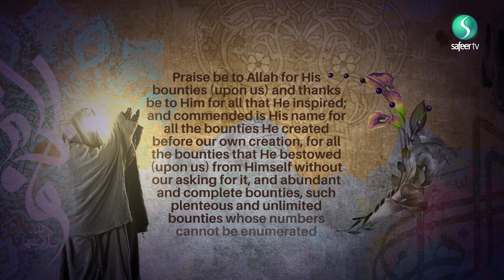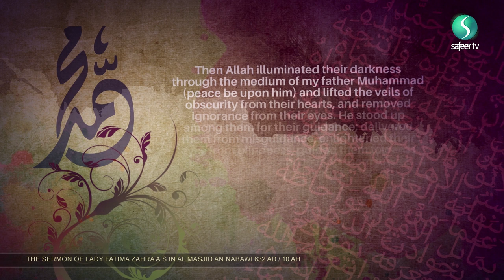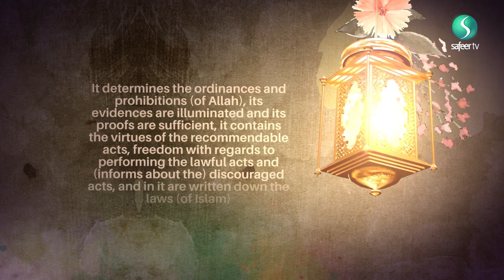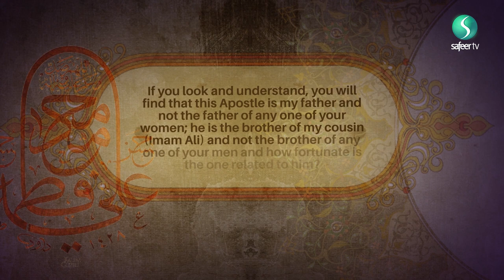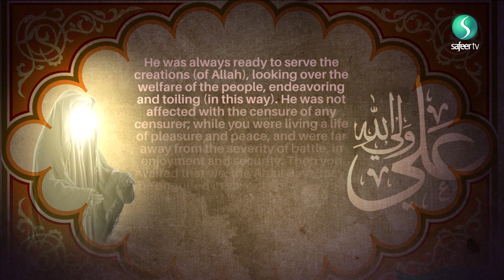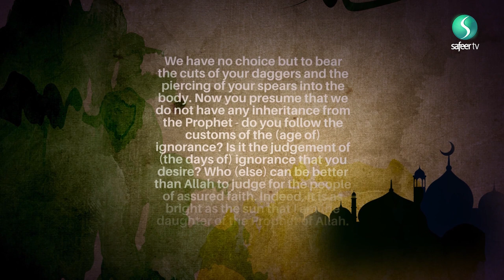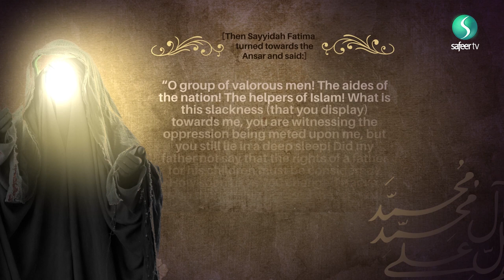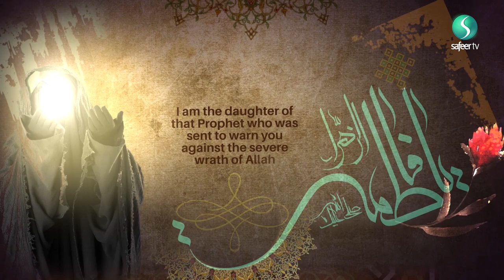Lady Fatimah Zahra (as) Sermon in Masjid Nabawi (632AD / 10AH)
Read and listen to the powerful words spoken by Lady Fatimah Zahra (as) when she faced adversity and stood up for her and the Ahlulbait's rights in Masjid Nabawi after the death of the Holy Prophet (saw).